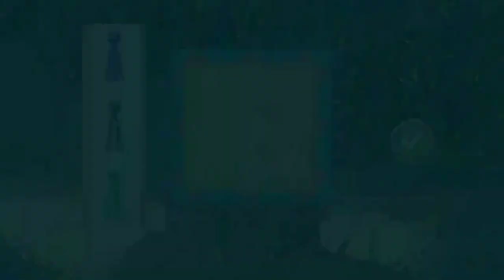Masha and the Bear episode 08 | Masha And The Bear Cartoon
Farm For Kids | kids videos | animals cartoon videos

Masha And The Bear 2023 | Animals Farm For Kids | kids videos | animals cartoon videos

Animals Farm For Kids | kids videos | cartoon animals videos

cow videos
animals for babies to learn
zoo animals
bacchon ke liye video
baccho ke liye rhymes video kaese bnaye
bachcho ke liye alphabet video kaese bnaye
baccho ke liye drawing
kids videos
cartoon for kids
2d cartoon
safe cartoons for kids
cartoons in hindi
wolfoo cartoon
kids cartoons
cartoon songs
animal cartoon
cartoon for babies
cartoons for kids
preschool cartoons
peppa cartoon
cartoon deutsch
animal cartoons
cocomelon cartoons
cartoon deutsch kinder
animal cartoons for kids
umesh ka animation
cars for kids
kids toys
for kids
cars
toys
cars toys
ride on cars
pretend play with toy cars
kids playing
vlad
vlad and nikita
bacchon ke liye cartoons
baccho ke liye kheton vale jaanwar
kids cartoon
jungle animals
animals name cartoon
wild animals
animal name cartoon
make animals cartoon stories
kids cartoons
cartoons
3d animal cartoon video
3d animal cartoon video  kaise banaye
learn animals
animal cartoon video part-1
animal cartoon video for kids
bacchon ke liye videos
umesh ka animation
cartoon ka khazana
cartoon ka khajana
kids farming
Tour de Forest
Bear
Masha and Bear
funny cartoon
animation
kids cartoons
маша и медведь
masha and the bear english episodes
masha and the bear in English
marsha
marsha full movie bahasa Indonesia
mawa kawa
cartoons for kids
funny videos
episode collection
masha and the bear 2023
masha and the bear new
माशा एंड द बेयर
masha i medved
कार्टून
बच्चों के लिए
बाल कविताएं
हिंदी कार्टून
माशा
भालू
hindi cartoon
hindi cartoon video
kids stories hindi
2023 का नया एपिसोड
kids videos
for kids
kids
cartoon video for kids
art for kids
kids tv
kids toys
toys cars for kids
animal toys for kids
in hindi
cartoons in hindi
hindi cartoon
kids stories hindi
hindi cartoon video
masha i medved
masha and the bear hindi
masha and the bear english episodes  masha and the bear in hindi